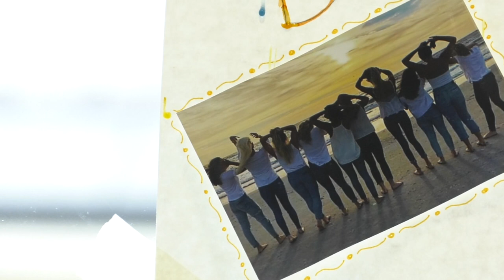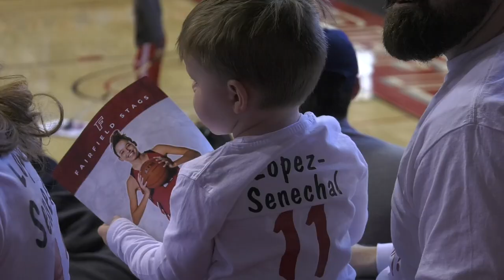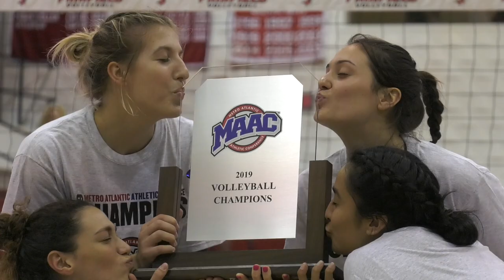2019-20 Fairfield Athletics Season Highlight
2019-20 Fairfield Athletics Season Highlight